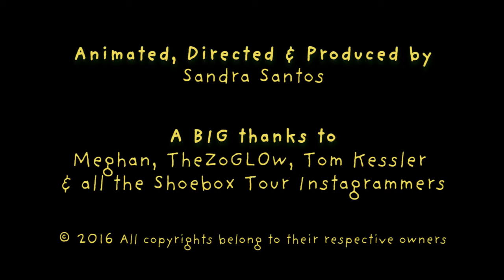Stop-motion Plasticine Sax-playing Snail - All Ages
Sammy the Snail introduces Sandy Snailbelow, who plays the saxophone while surfing over a crowd of snails. Song: "Big Boy" by the Snails

From an inspirational drawing by Chloe Jacquet
Live audio recording by Mike Stuart

Video recorded with a webcam and the free capture software MonkeyJam ) Keeping it simple!
Our snails are made of real modelling clay.